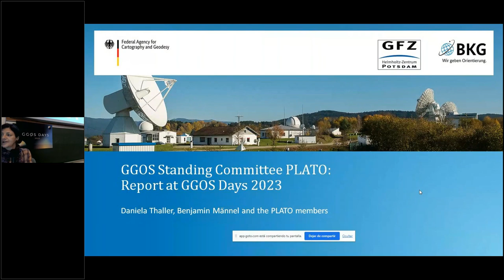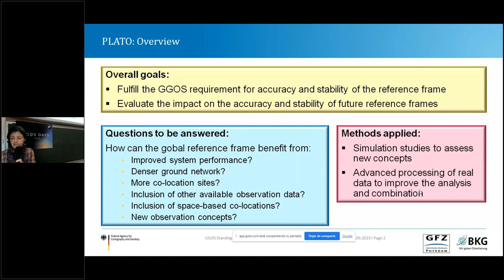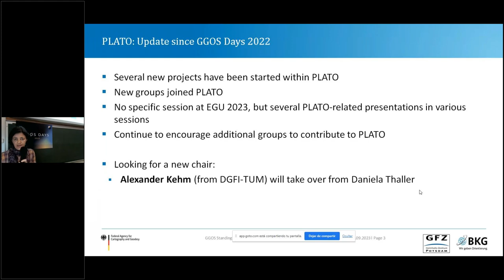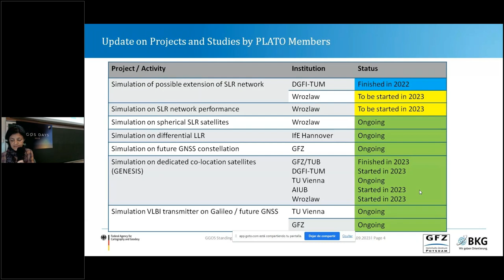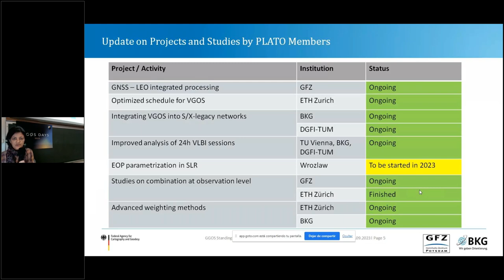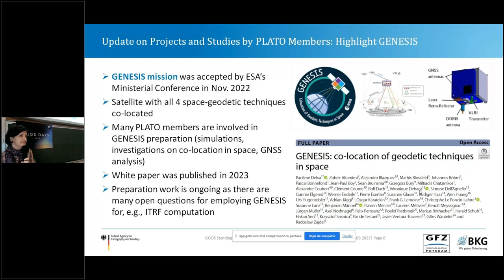7.2 GGOS Committee on PLATO - Performance Simulations and Architectural Trade-Offs (Daniela Thaller)